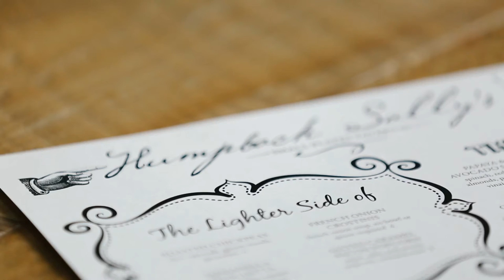Humpback Sally's Small Plates Tavern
Humpback Sally’s is a small plates tavern with a focus on a communal dining experience. Our selection of small portion courses offer the opportunity for as much diversity as you choose. It’s not just appetizers, select your snacks, proteins, vegetables, sides and sweets... mix it up and try as much as you like.

Cocktails are our specialty! Our seasonal cocktail menu introduces our twists on classics as well as our own signature creations designed by world bartending champion and renowned consultant Kate Gerwin. An expert consultant for Bar Rescue and a national and world champion title holder, she carefully builds each cocktail concept using artisanal spirits and only the freshest ingredients. We squeeze our juice daily and take pride in every ingredient chosen.